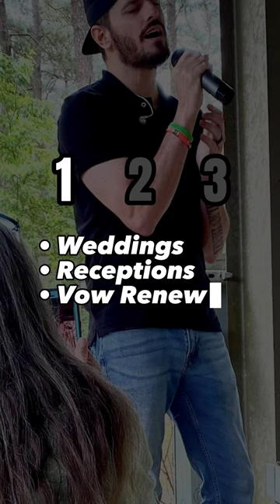Performance Variety - Booking Corey Allen